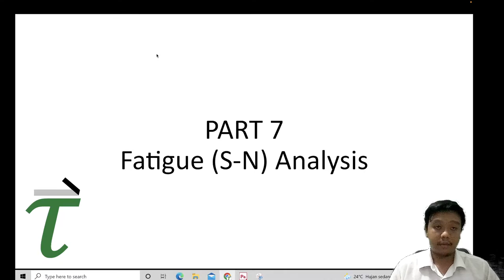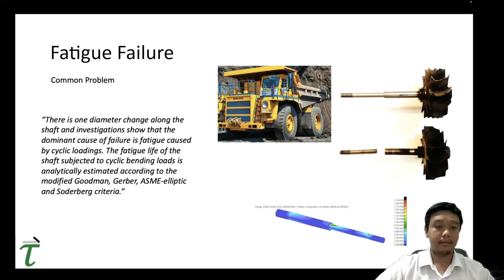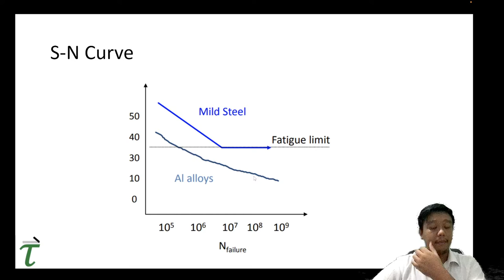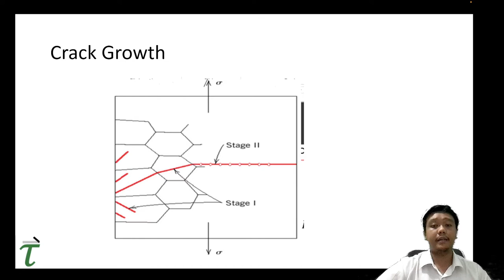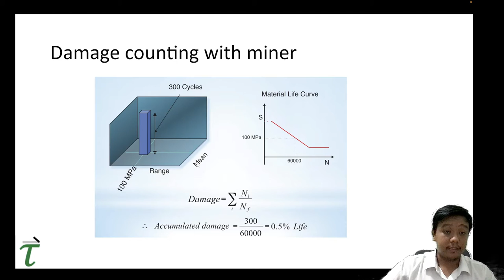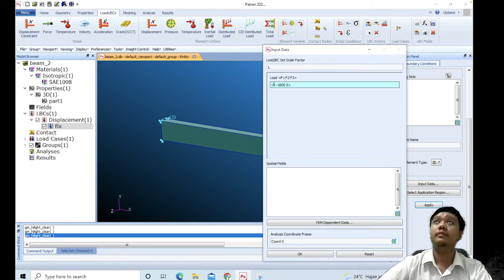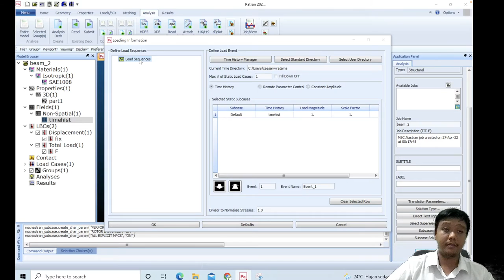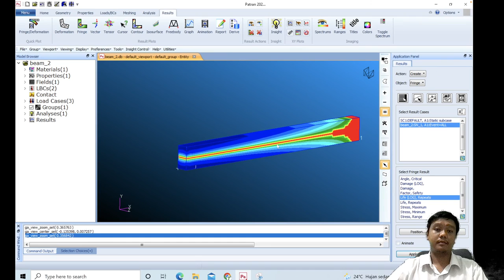Part 7: Analisis kelelahan (fatigue), Perhitungan fatigue life menggunakan SN Curve, demonstrasi FEA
Pada video ini akan dibahas detail dari teori fatigue, khususnya S-N curve, kemudian dihitung menggunakan software FEA MSC Nastran (Hexagon).

Jika ada pertanyaan atau request materi, silahkan tinggalkan di kolom komentar.